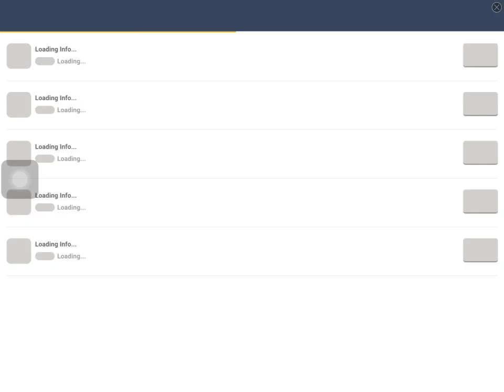Drive ahead |part1